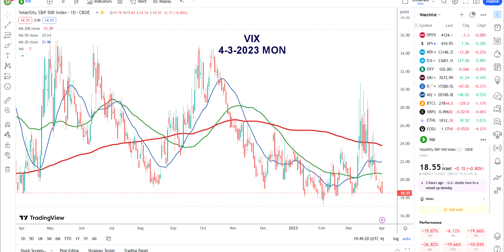4-3-2023 US INDICES - MONDAY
Good 1st day of the month but the market breadth is still not uniform.